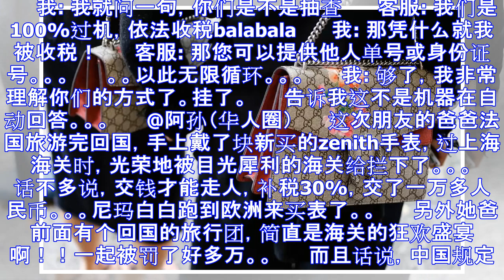留学生妹子带gucci包回国 竟然被税近万元！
眼看又是年底，也到了各国留学生打包回国的时候。 　　早就听说去年4.8海关新政后，好多出境游的中国人都哭着回来了，不少留学生心里也打起了鼓。 昨天，朕刷微博的时候，看到@韩日吐槽君上一个留学生已经“身...